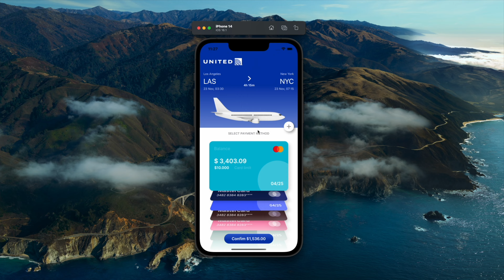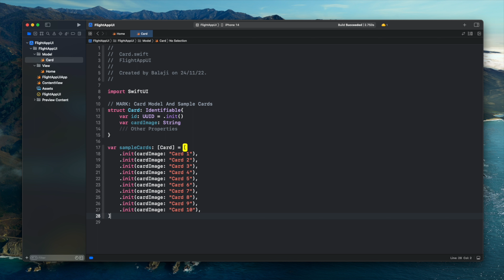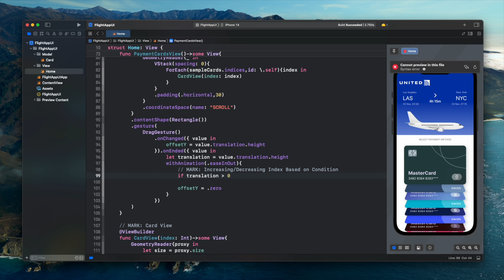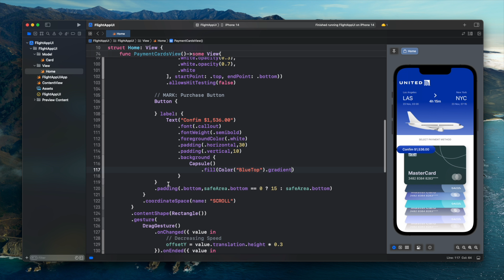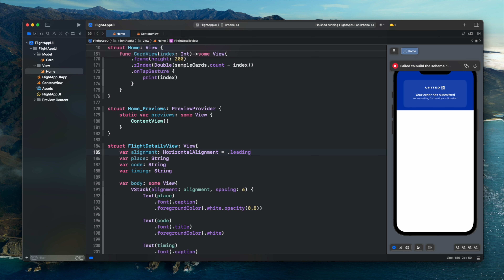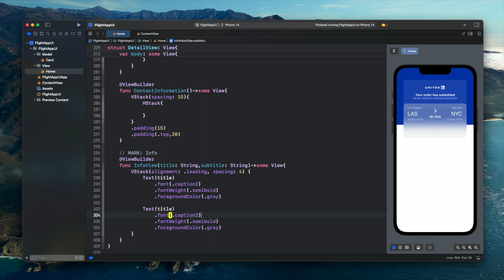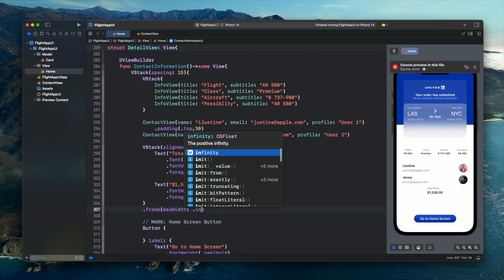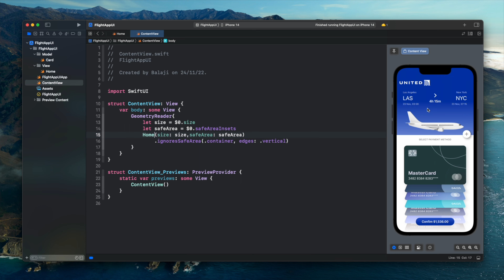Flight App UI Animation's | SwiftUI Challenge | Part 1 | Xcode 14 | SwiftUI Tutorials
Hello Guys 🖐🖐🖐

     macOS Version: 13.0.1 Ventura

► Timestamps
    0:00 Intro
    0:41 Project SetUp
    1:50 Building Home View
    5:01 Building Stacked Cards
    11:40 Building Detail View